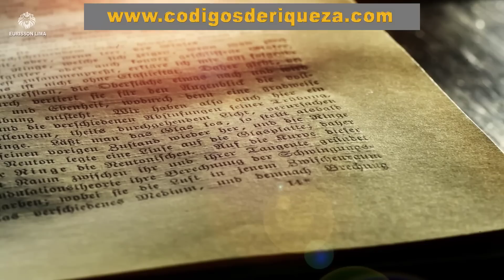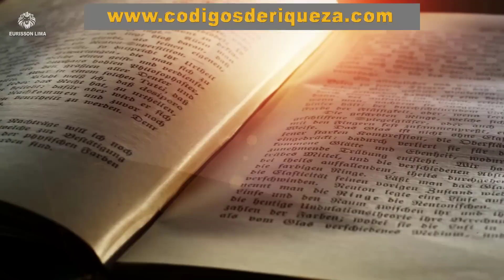CAUSAS IMPOSSÍVEIS E URGENTES RESOLVIDAS ENQUANTO VOCÊ DORME ORAÇÃO PODEROSA DO SALMO 70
Se você foi abençoado por este vídeo não se esqueça de deixar um joinha e nos comentários.
Milhares de pessoas de vários lugares do mundo têm experimentado deste canal abençoado e relevante. Destrave sua mente e coloque Deus em sua vida. Receba aceleração em sua vida financeira, profissional e espiritual. Assine o canal e venha evoluir sua mentalidade.